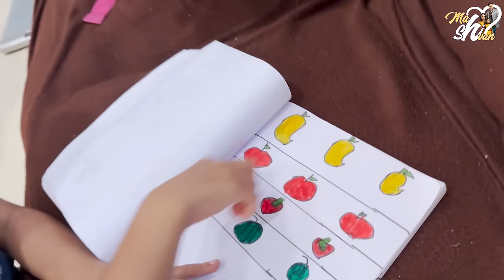Harini School Day Routine || DIML || @Mahishivan || Tamada Media